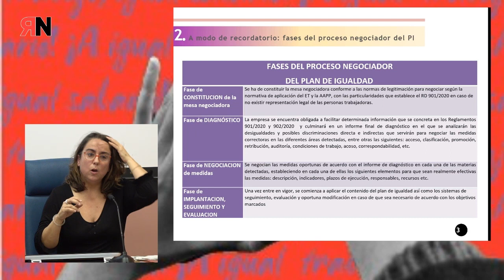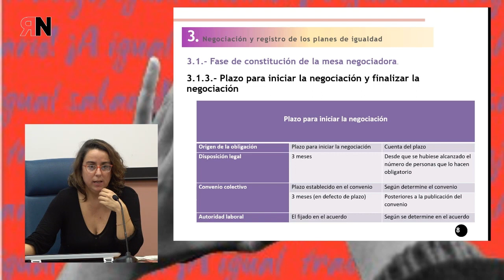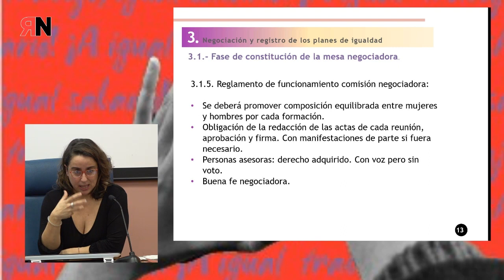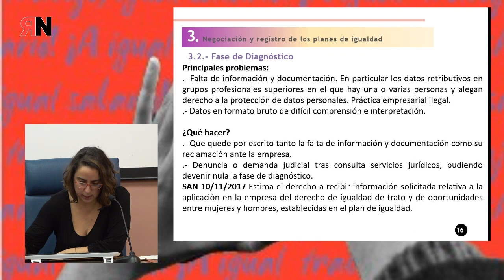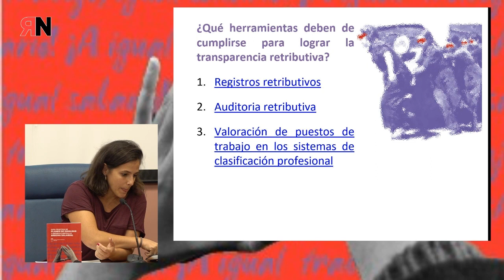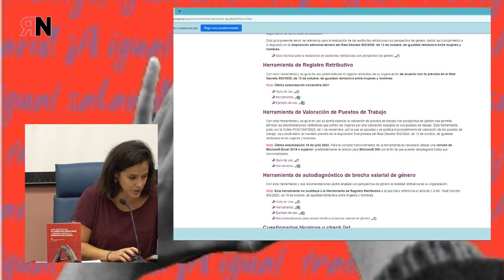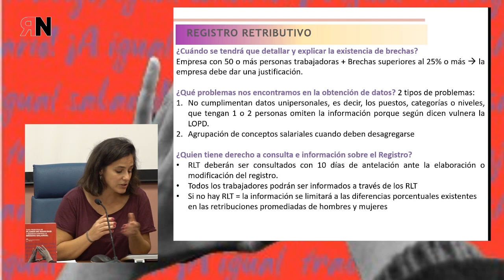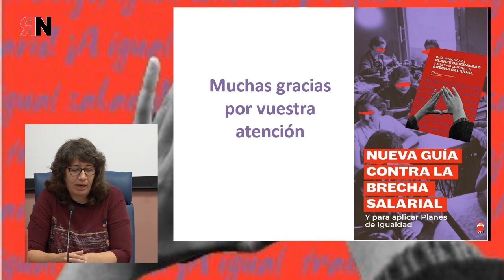RNtv Presentación de la guía de planes de igualdad